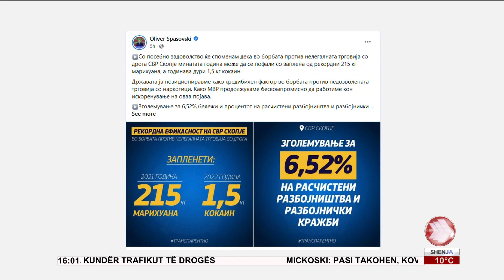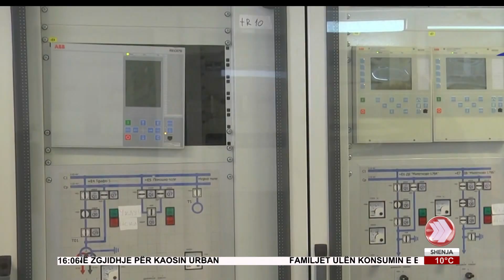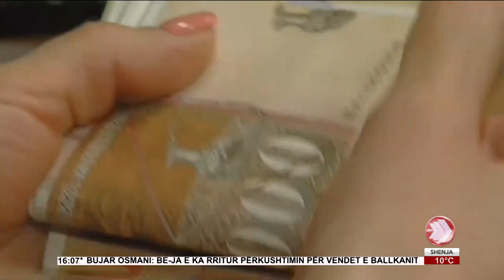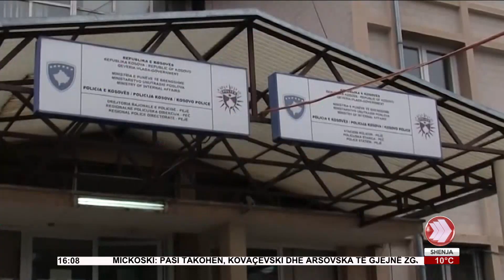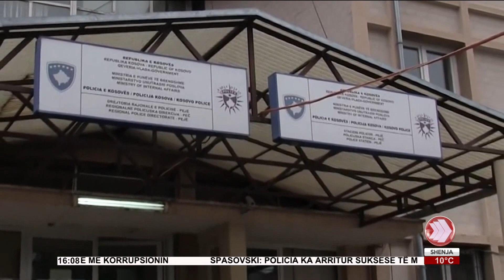EDICIONI I LAJMEVE 04 12 2022